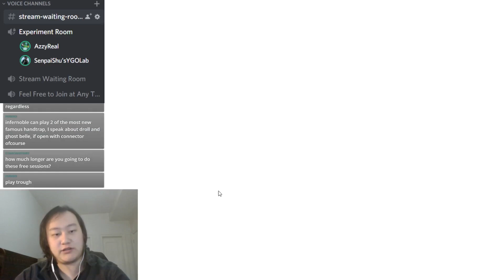【Stream Clip Dec. 28】Old Friend Thunder Dragon with some New Toys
If you are interested in this kind of content,

I'll see you in the Lab :)